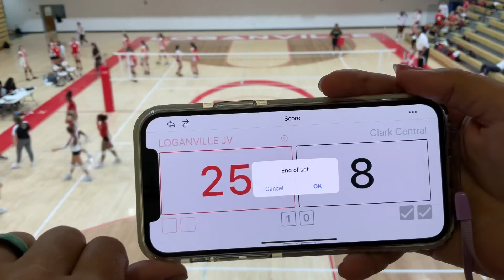Loganville JV vs Clarke Central Set 2